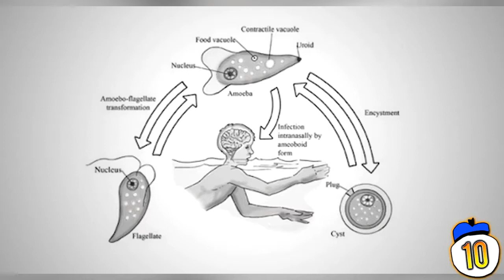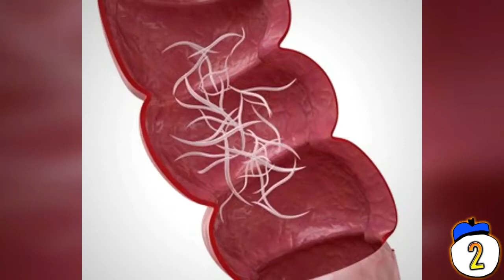Parasite Gallery - Video #2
Count 15 horrifying and potentially dangerous creatures that may be living inside you right now!